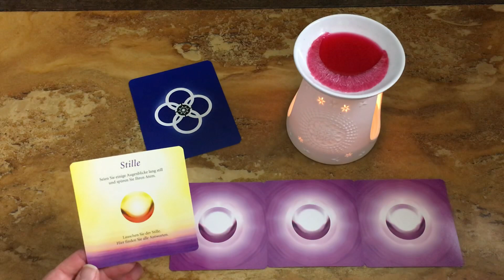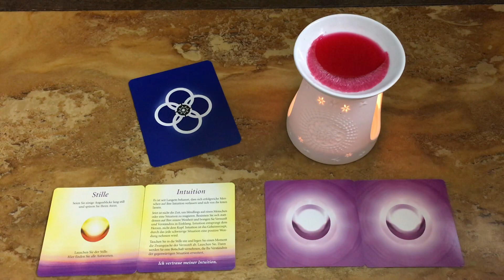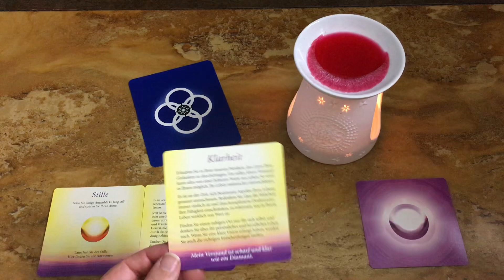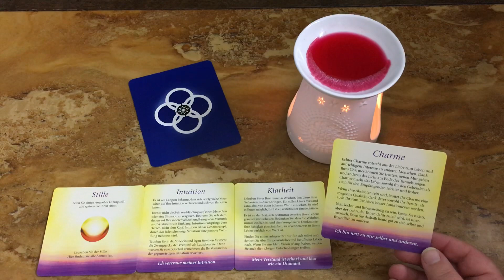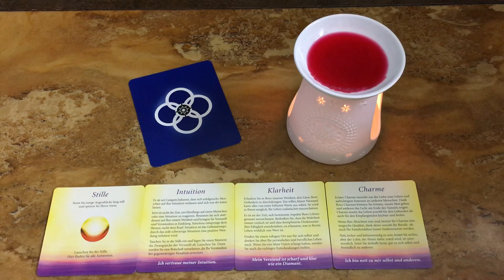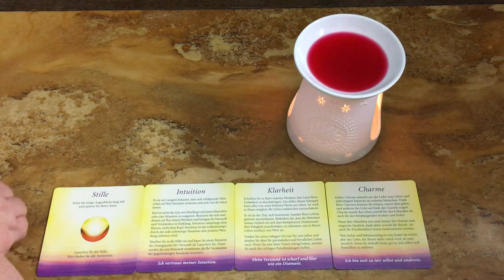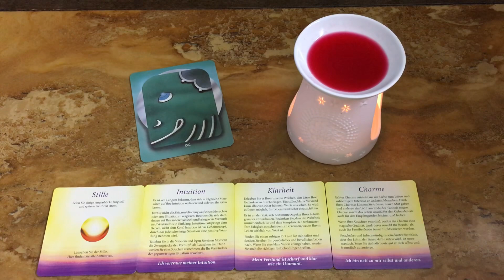Rauhnacht 04.01./05.01.2021 - 05.01.2021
Weisheitskarten - Diana Cooper - Ansata
Orgon Pyramide von Pusteblumenstern: